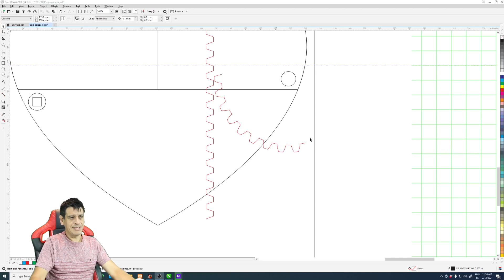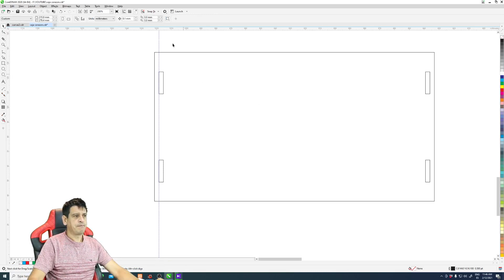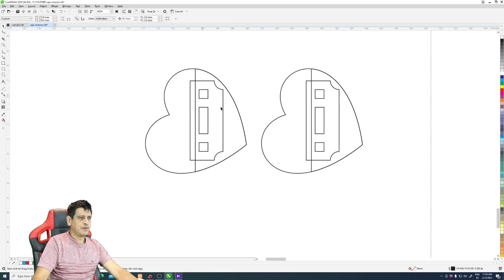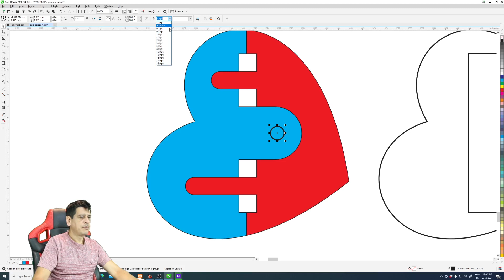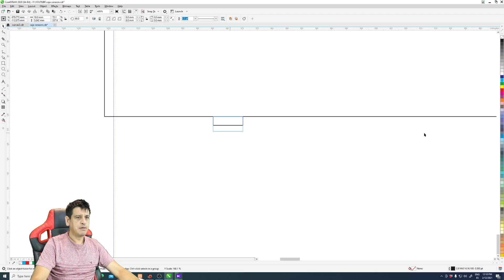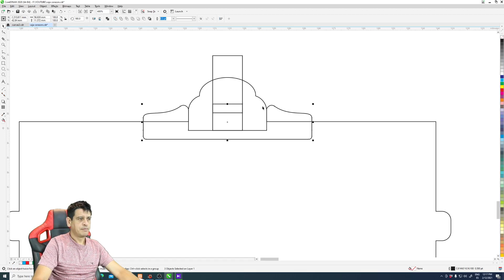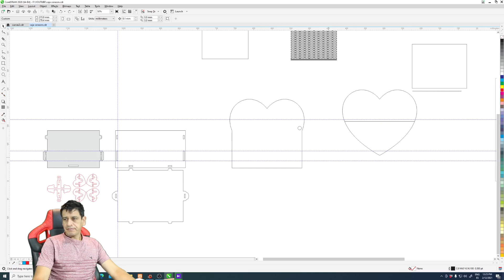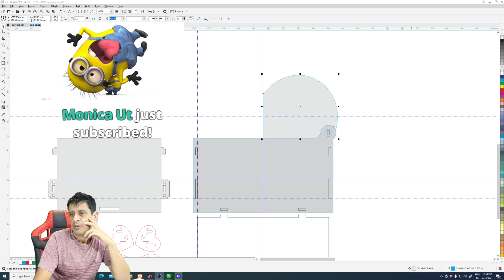7- Caja de San Valentin para Corte Laser (parte inferior) - Corel Draw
Creación paso a paso de una caja mecánica para San Valentin (día de enamorados) en forma de corazón.